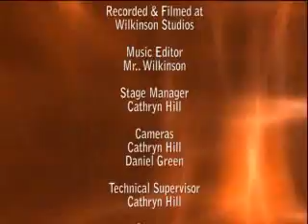Breakaway the Music Video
Group of Y9 students from Holgate School perform Kelly Clarkson's Breakaway. This music video was filmed by Cathryn Hill. Daniel Green Productions 2007.